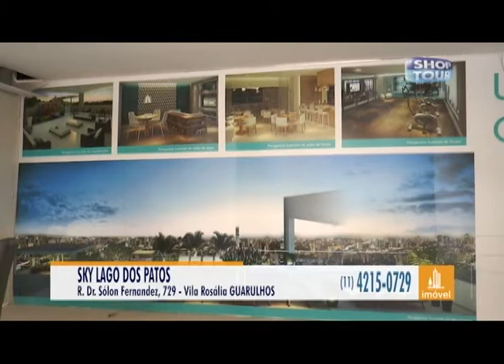SKY LAGO DOS PATOS 158 HD 1